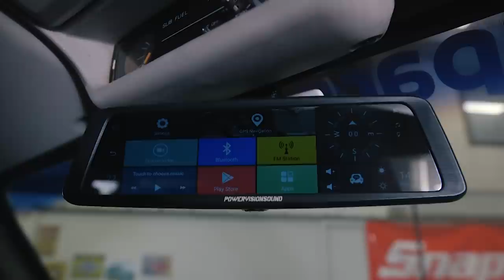The Naughty 40 Full Walkaround! - Insane Chopped Landcruiser! ALL MODS!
You've been asking for it so here it is! The FULL WALKAROUND of The Naughty 40! We cover engine mods, suspension, the chop, the interior, and everything inbetween! If you've ever had questions then chances are, I answer them in this video!